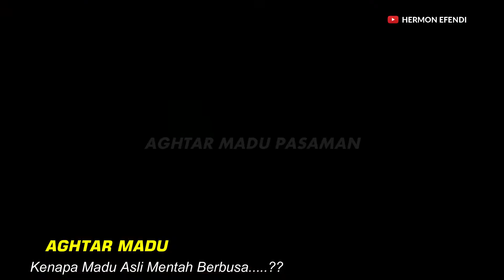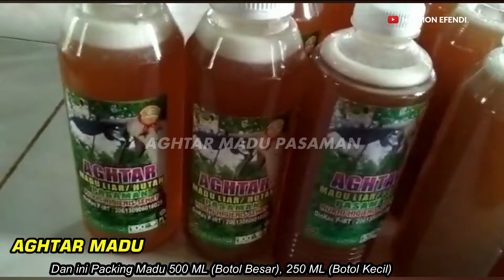Madu Asli Kenapa Berbusa....? Tes Isi Bersih Madu 500 ML Ke 250 ML, AGHTAR MADU Hutan Pasaman Sumbar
AGHTAR MADU Pasaman, membuat sebuah video bagaimana cara menimbang berat atau takaran madu yang dimasukan kedalam botol yang di timbang dengan timbngan digital yang mana AGHTAR MADU sendiri memiliki ukuran madu :
1. Ukuran 1 Liter
2. Ukuran  1 Kg
3. Ukuran 500 ML
4. Ukuran 250 ML

Untuk info lebih lengkap dan pemesanan hubungi admin Madu